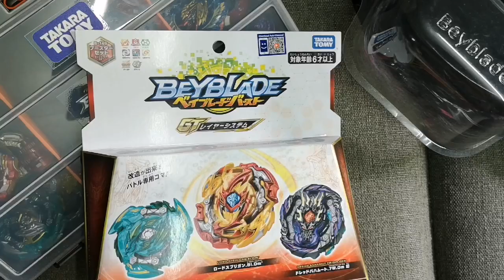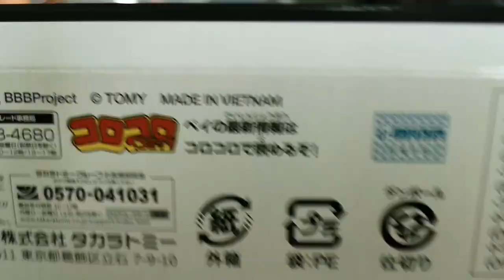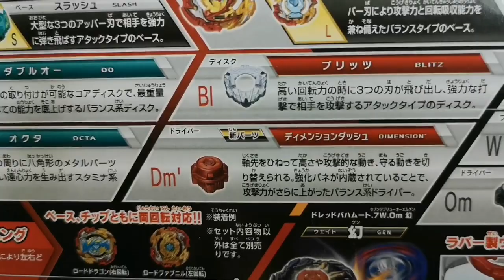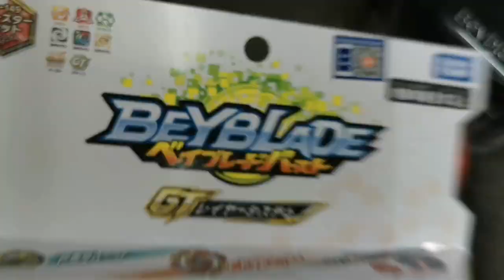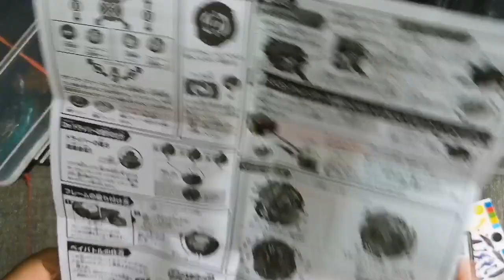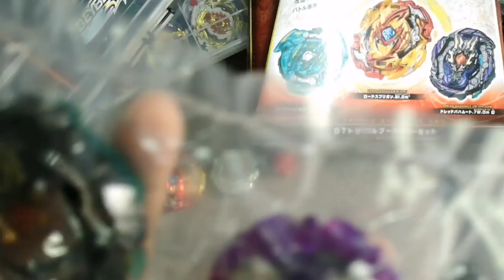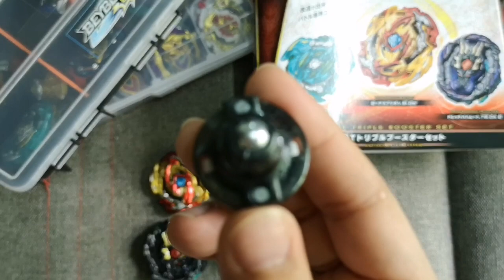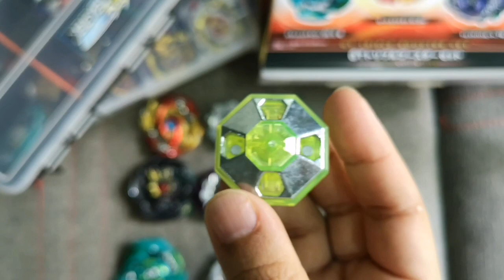TRIPLE GT BOOSTER SET UNBOXING | B-149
mai kita unboxing bersama2 set power padu ini 😎😎

INTRO/OUTRO SONG